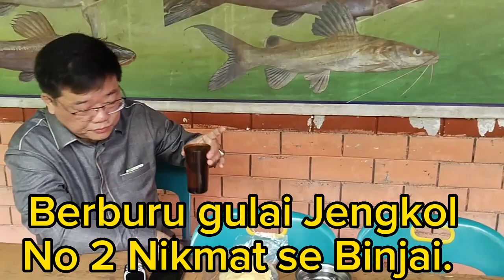WARUNG GULAI JENGKOL NO DUA TERENAK DI KOTA BINJAI ADA DI SINI.